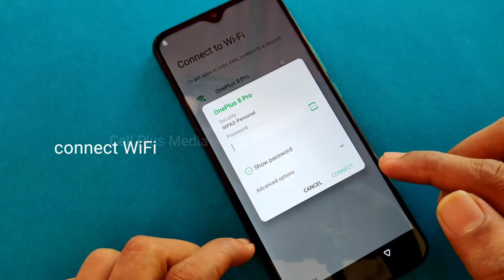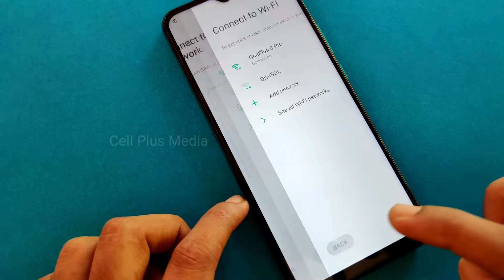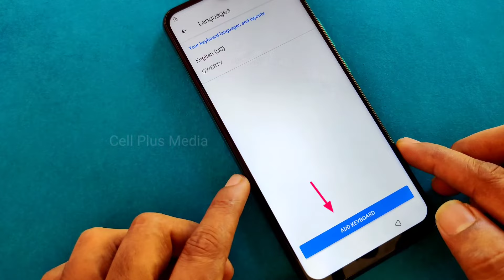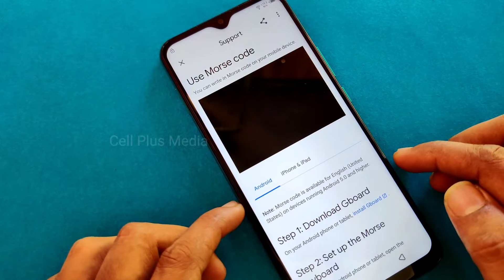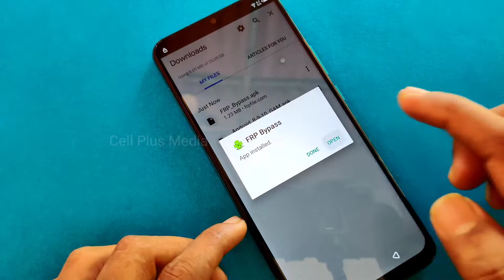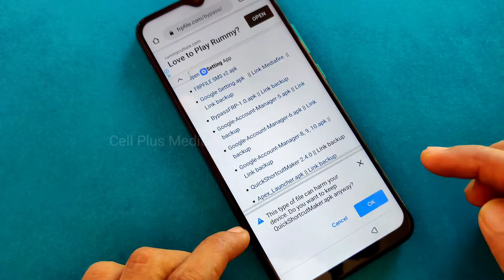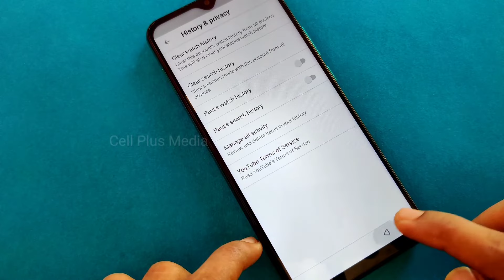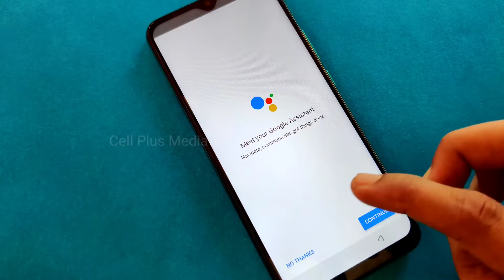All Infinix FRP Bypass, Stuck On Google Services Solution Final Method